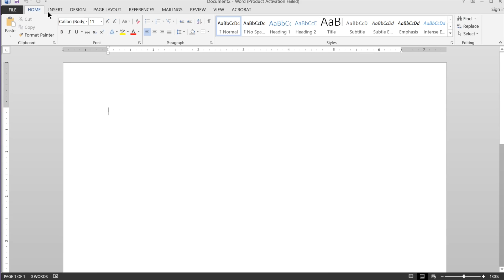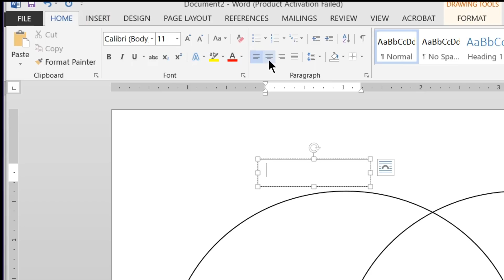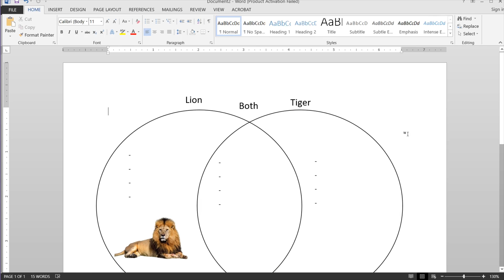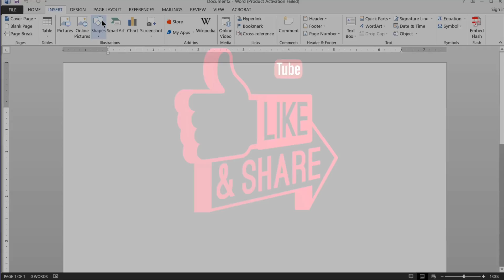Make a Venn Diagram in Word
Here’s how you create a Venn Diagram using Microsoft Word. There is a step by step breakdown for doing so, and I go over it with the utmost clarity so you can following along. Feel free to watch it many times and try it until you get the hang of it!

We use text boxes, insert shapes and images, align text, play with layout options, and resize/reshape images until we get everything we want looking just right!

Is this the single best Venn diagram on MS Word video you have ever seen? I truly think it is. Let me know if you find a better one.

If you like this video then get ready for plenty more showing you how to do cool things on Microsoft Word!